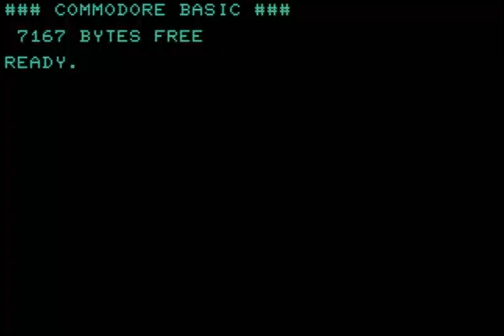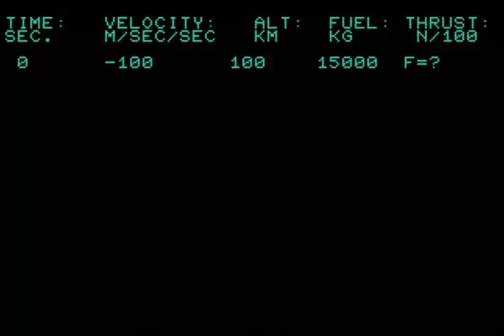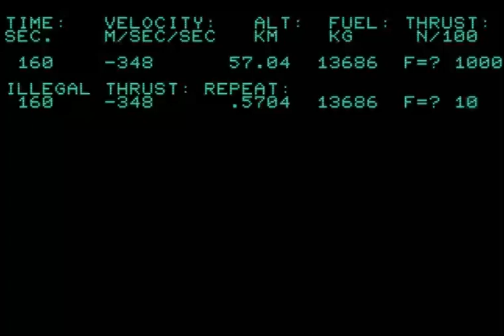lander x COMMODORE PET SUPERPET 2001 CBM ETC MODELS httpwww masswerk atpe1